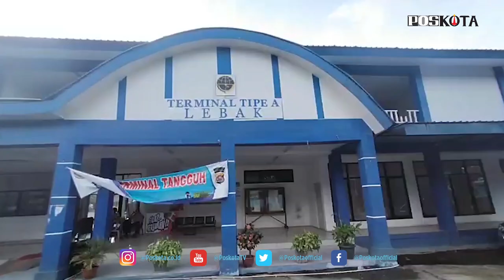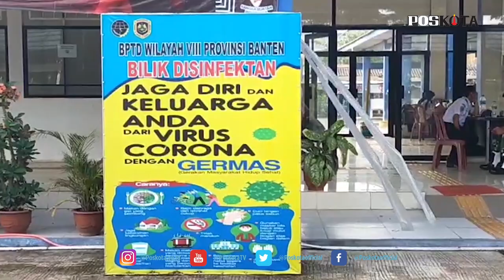Larangan Mudik, Pengusaha Travel : Baru Mau Bangkit, Sudah Dijatuhi Lagi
LEBAK,  POS KOTA - Kebijakan Pemerintah yang telah melarang adanya aktivitas mudik pada  Hari Raya Idul Fitri 1442 Hijriah nanti banyak dikeluhkan oleh berbagai elemen masyarakat,  khususunya para pengusaha Travel.

Kebijakan yang betujuan untuk mencegah penularan virus covid-19 ditengah program  itu dinilai telah membuat  para pengusaha travel merugi.

Seperti yang dikatakan Noviyanti Mala Putri, salah satu pengusaha travel di Tanggerang. Katanya,  pada kebijakan larangan mudik itu, semua maskapai bus,  penerbangan domestik,  dan sarana transportasi umum lainnya dilarang untuk beroprasi.

"Baru juga kita udah mau bangkit lagi, tapi udah dijatuhi lagi sama larangan mudik itu. Karena seluruh armada bus,  kereta,  dan juga penerbangan pesawat tidak diperbolehkan. Jadi bener-bener seperti lockdown tahun kemarin, " kata Novi saat berbincang dengan  Pos Kota di Rangkasbitung, Senin (12/4/2021).

Kata Novi,  hari raya Idul fitri itu sendiri seperti sudah menjadi hari panen raya bagi para pengusaha travel yang sebelumnya telah merugi akan kebijakan Pembatasan Sosial Berskala Besar (PSBB)  yang diberlakukan disejumlah daerah pada tahun 2020 kemarin.

Ia mengaku,  dirinya dan sejumlah pengusaha  travel lainnya sempat menghirup udara segar dengan keputusan Pemerintah yang telah mengizinkan dibukanya kembali destinasi wisata. Namun nyatanya, kebijakan dibukanya kembali destinasi wisata itu bertolak belakang dengan adanya larangan mudik.

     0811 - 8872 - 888